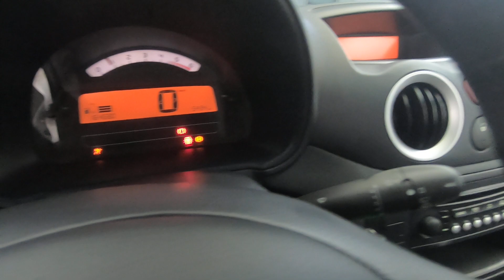Citroen C3 2009